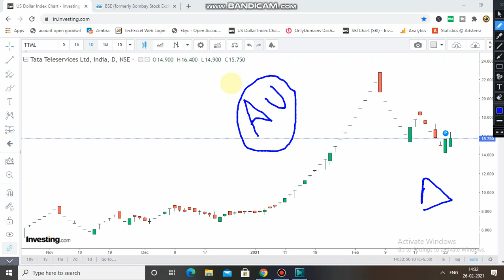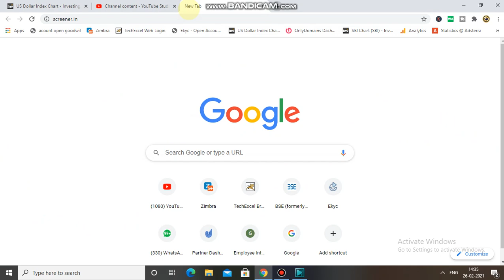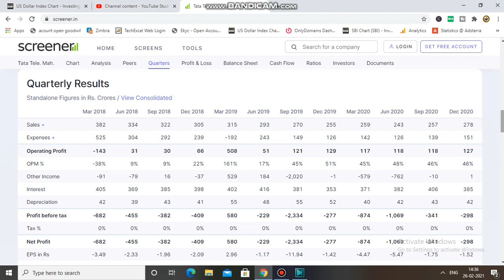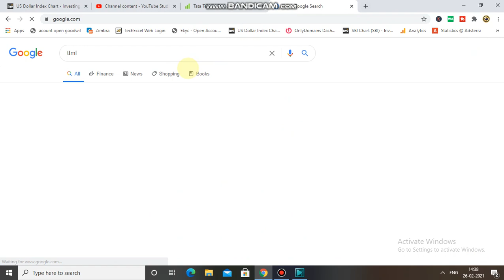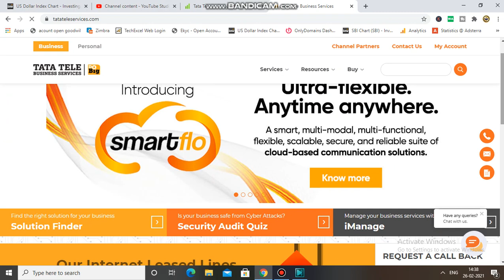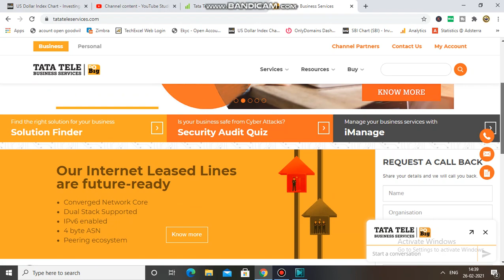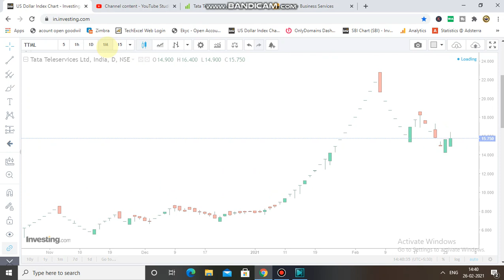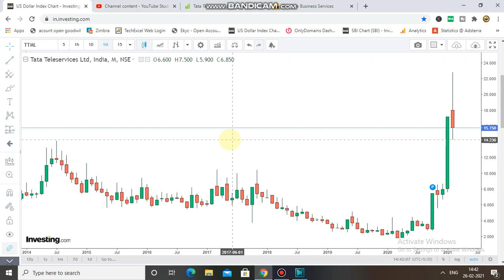TTML Share Latest Update | TTML Share Target | TATA TELESERVICES LTD SHARE | TTML SHARE PRICE TARGET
Happy Investing!!

trident share
trident

penny stock
trident stock
trident news

trident dividends
trident share price targets
trident analysis

TRIDENT SHARE
Trident stock

Penny stocks
penny shares
fundamentals
best penny stocks for 2020 in
india

Tata Teleservices Limited is an Indian broadband and telecommunications service provider based in Mumbai, Maharashtra, India. It is a subsidiary of the Tata Group, an Indian conglomerate company. It operated fixedline services under the brand name Tata Tele Broadband in various telecom circles of India